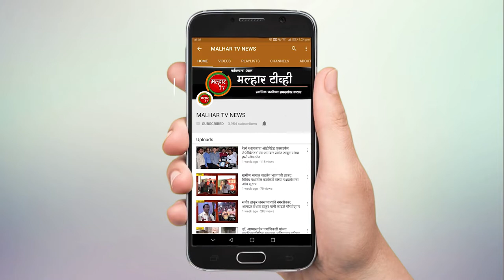पनवेल महापालिकेतील समस्यांचा आढावा; सिडकोच्या अधिकार्‍यांसोबत लोकप्रतिनीधींची बैठक